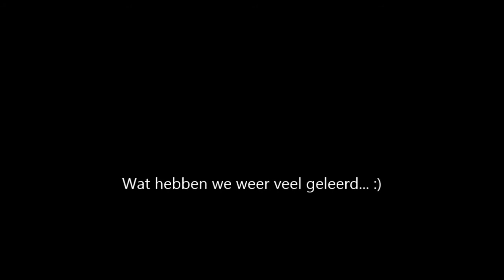Les Albert Van Schie 15 02 2014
I love my horse... :)